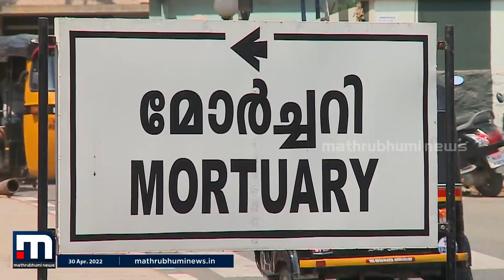അജ്ഞാത മൃതദേഹങ്ങൾ പാഠപുസ്തകങ്ങളാകുമ്പോൾ| Mathrubhumi News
പഠനാവശ്യങ്ങൾക്ക് നൽകുന്ന അജ്ഞാത മൃതദേഹങ്ങൾ  പാഠപുസ്തകത്തിന് തുല്യമാണ്. വിദ്യാർത്ഥികൾക്ക് മാത്രമല്ല പരോക്ഷമായി സമൂഹത്തിനാകെ അവ പ്രയോജനകരമാകുന്നു. പഠനാവശ്യങ്ങൾക്ക് ദാനമായി ലഭിക്കുന്ന മൃതദേഹങ്ങളുമുണ്ട്.

Happy viewing!